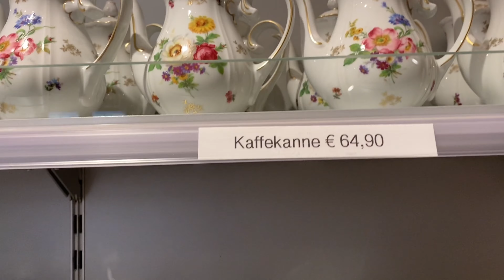Inside the palace /part 2/ancient history/good view from top/Nehru visited this place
In this video you can see the rare footage of inside the palace .  You can see 400 years ago history and their rooms. It is like heaven as soon as I enter inside. Watch this full video you can able to see the queens crowning ceremony place as well... I has a great view from the top.

Insta ID muddapappu avakai.
Thnaks!